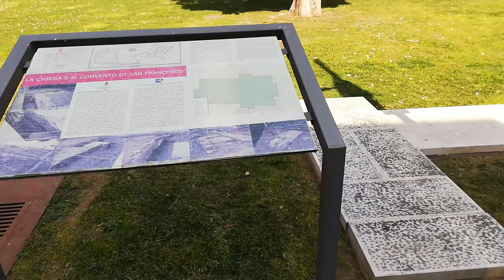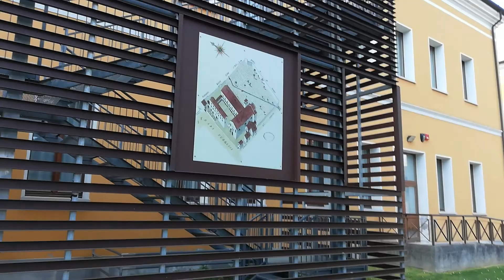PORTOGRUARO: 20 MARZO 2021 VIDEO AGIORNAMENTO.